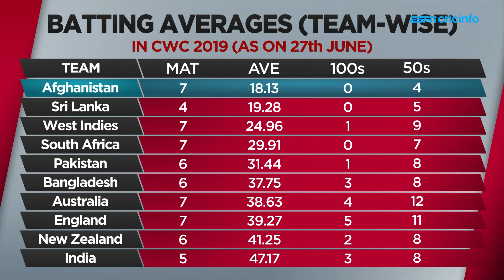AFG v PAK PREVIEW: Misbah: Haris' form lends confidence to top order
Michael Hussey and Misbah-ul-Haq preview Match No. 36 between Afghanistan and Pakistan